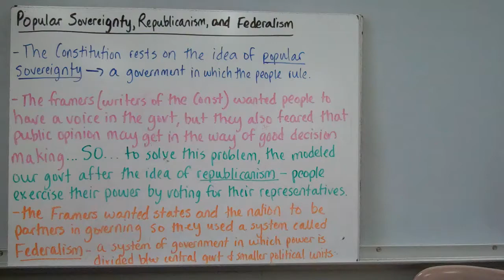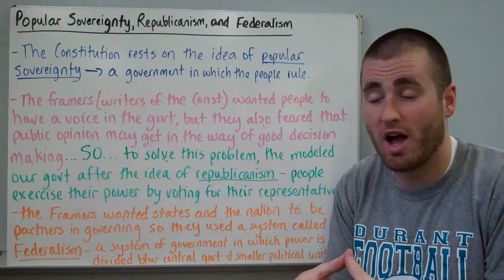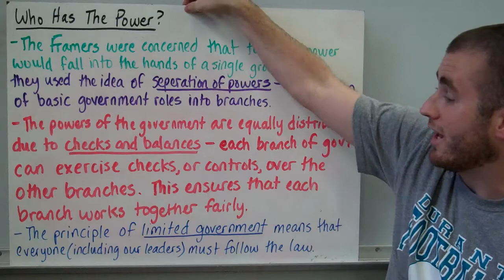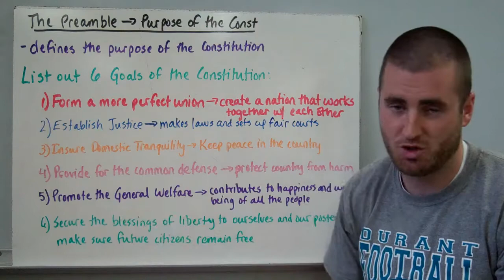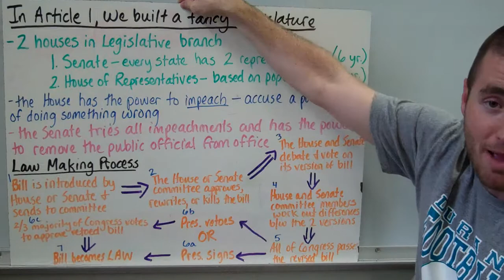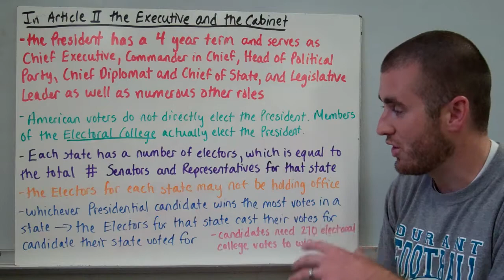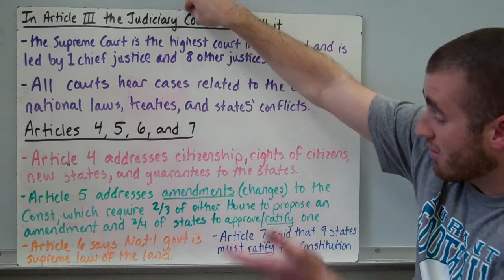The Constitution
This video explains the structure of the Constitution and the basics behind the roles of the 3 branches of government.